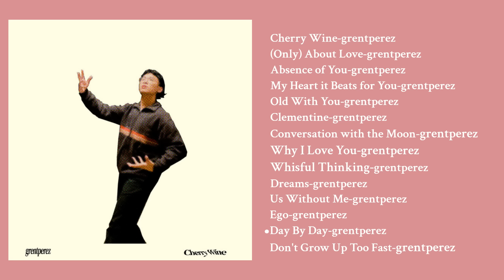Soft Indie/Pop Songs For the Hopeless Romantic (grentperez mix)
Hey if you like my content it would be great if you could support me by sending me a donation or becoming a member of mine on ko-fi, this helps a lot because my channel is completely unmonetized
00:00 Cherry Wine
02:52 (Only) About Love
07:16 Absence of You
10:32 My Heart it Beats for You
13:53 Old With You
17:16 Clementine
21:28 Conversation with the Moon
24:39 Why I Love You
27:13 Whisful Thinking
30:23 Dreams
35:58 Us Without Me
39:20 Ego
41:58 Day By Day
45:06 Don't Grow Up Too Fast